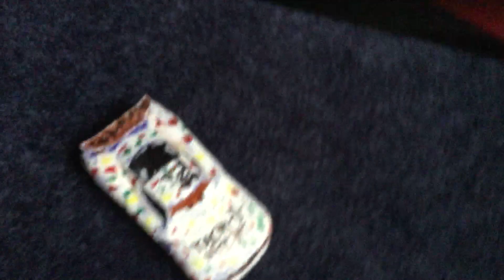Next-Gen Tach-O-Mint Custom